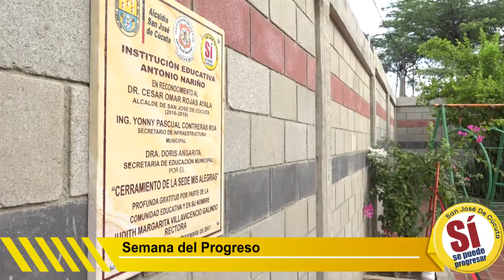Acontecimiento Semanal del Progreso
Semana del Progreso.